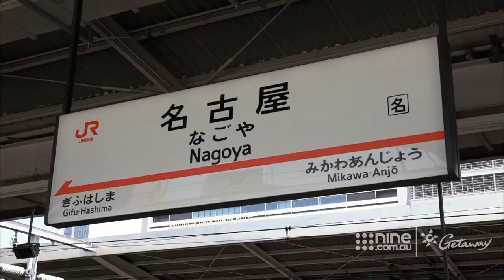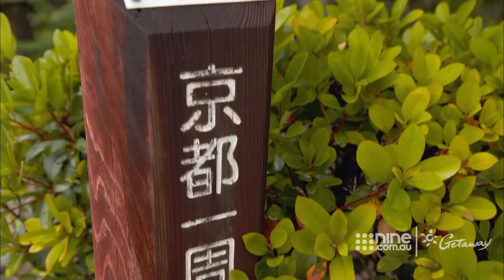Kyoto, Japan | Getaway 2021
Livinia Nixon visits Japan's oldest castle in Nagoya and then heads to Japan's former capital city Kyoto on Getaway 2021.